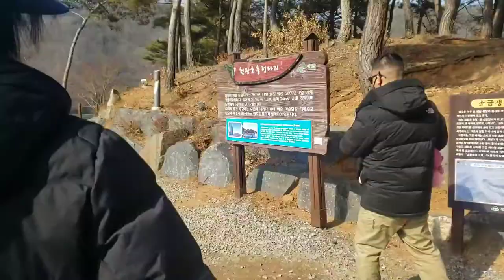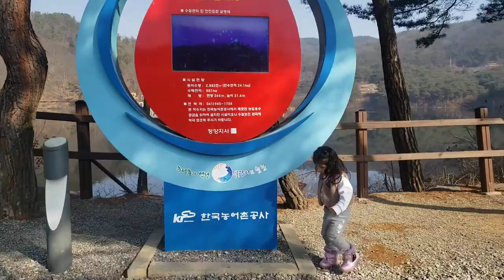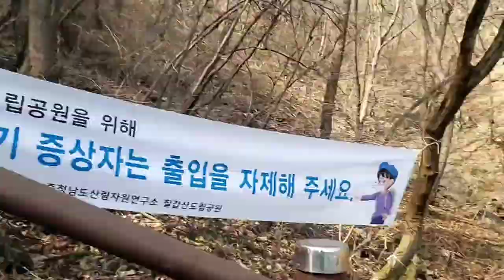Cheonjangho Suspension Bridge Korea | Jaden Jade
Cheonjangho Suspension Bridge, which is 207m long and 1.5m wide, is the longest suspension bridge existing in Korea. After passing through the symbolic tower (16m in height) in the shape of chili pepper, one can experience the thrill of crossing this suspension bridge while enjoying the stunning landscape.

On the other side of the bridge are massive statues of a dragon and a tiger, and it leads to a hiking trail called Cheonjangro toward Chilgapsan Mountain.